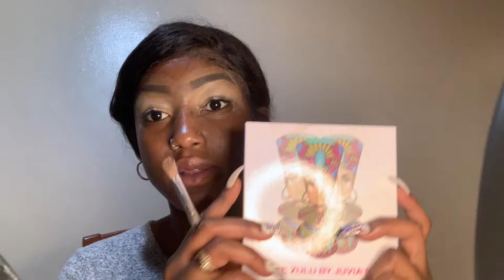Easy EyePopping , SunSet Cut Crease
Hello everyone,
I wanted to upload this great look to share my first attempt with you guys. I am have been doing my own makeup for over a decade and I think i did a great job. Thoughts? Comments?

Items Used:
Neutrogena Make-Up Wipes $7
Drunk Elephant B-Hydra Intensive Hydration Serum $48 (regular)
Anastasia Beverly Hills DIPBROW Pomade
SEPHORA COLLECTION Pro Brow Brush #20
LA Girl Concealer Fawn/
Juvia's Place: The Zulu Eyeshadow Palette $20
HUDA BEAUTY Neon Obsessions Palette $29
Majority of my eye brushes were from
E.L.F 31-piece Silver Brush Set  $40
Chan's Beauty Minks 10$
Makeup Forever Primer $17

Hey everyone!

Comment. Inbox me questions. Let me know what you would like to see. I love making new friends so please, BOTHER ME ! LOL

SC: Chandabosss